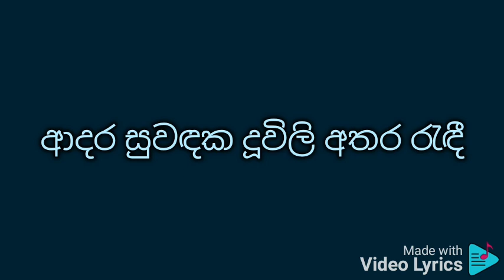Dam paha viduru karaoke දම් පැහැ වීදුරු පුංචි වලල්ලක්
ශ්‍රී ලාල් සෙනෙවිරත්න

දම් පැහැ වීදුරු පුංචි වලල්ලක්
ඔබට මතක නැති මට අමතක නැති
පුංචි වලල්ලක්
මා ලඟ තවම තියේ
Sumanasiri Arumapperuma
පෙරදා ඔබගේ පෙම්පත් සමගින්
ආදර සුවඳක දූවිලි අතරින්
ඉඳහිට දිලිසෙන පුංචි වලල්ලක්
Subhavitha gee
ආදර දෑතින් මා හට පැළඳූ
ආදර මා හද යලි යලි රිදවූ
දුක් කඳුලක් වැනි පුංචි වලල්ලක්